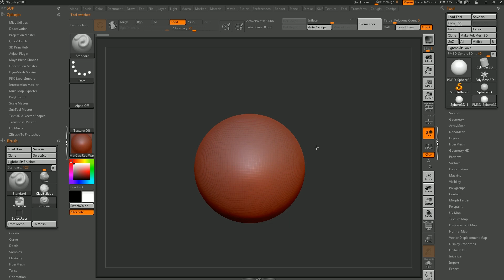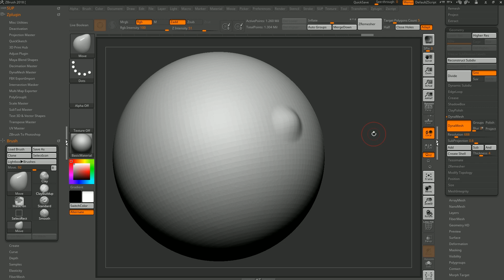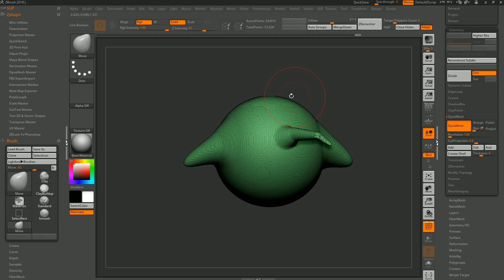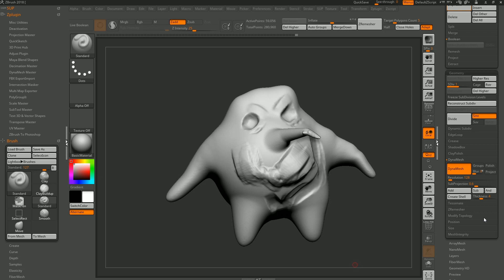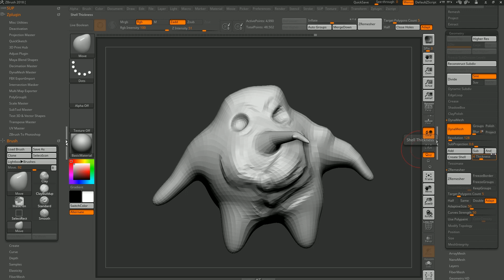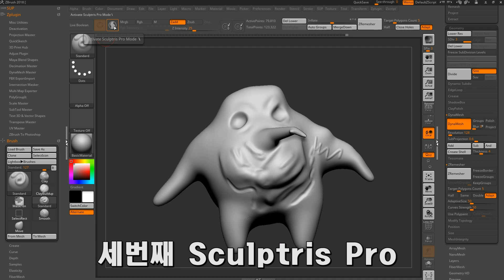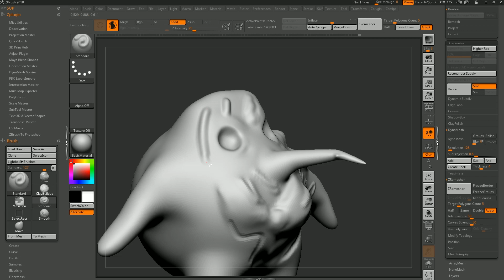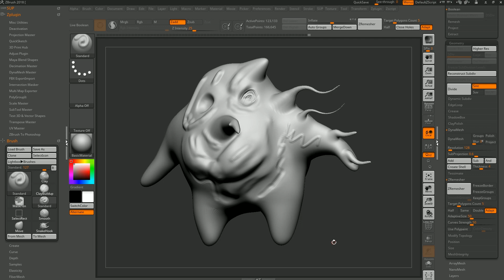(지브러쉬 입문)13.세가지 리타포 기능들 총정리!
Dynamesh, Zremesher, Sculptris Pro 세가지 리타포 기능의 차이와 사용방법에 대해서 알려드립니다~

▶️ 한달에 한잔의 커피 후원을 해주시는 분들께 감사드립니다.
       더 양질의 강좌와 영상을 제작하는데 큰 힘이 되고 있습니다 ^^
      (광고때문에 잠시 비번 걸었습니다. 입장 원하시면 알려주세요)